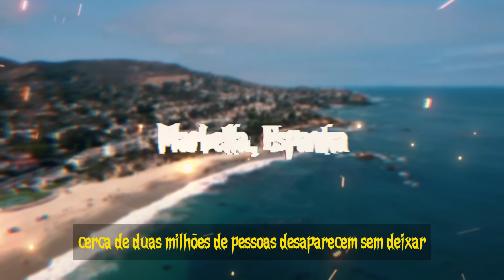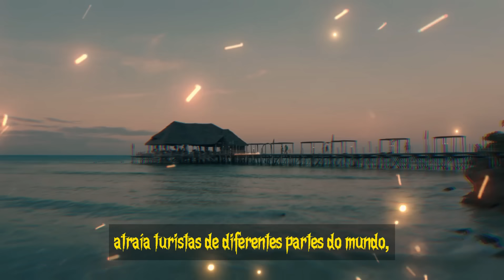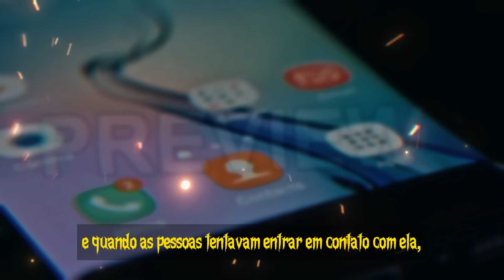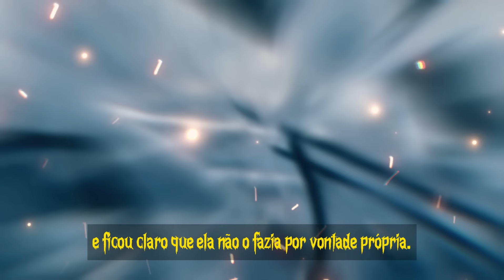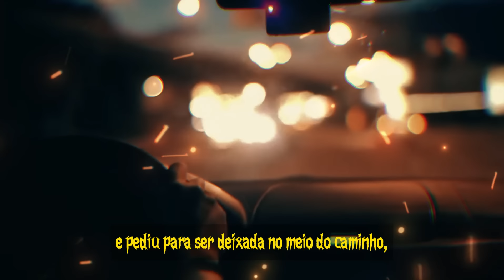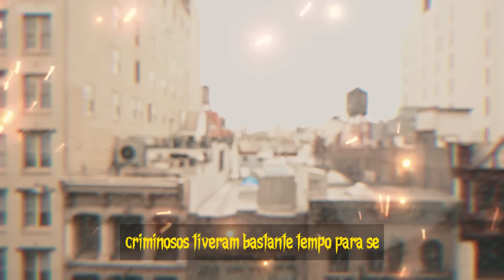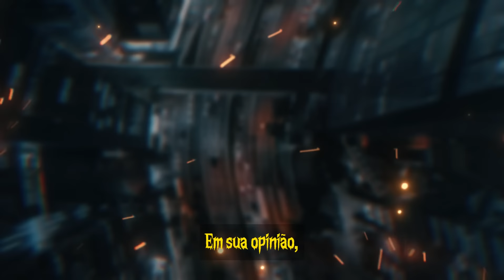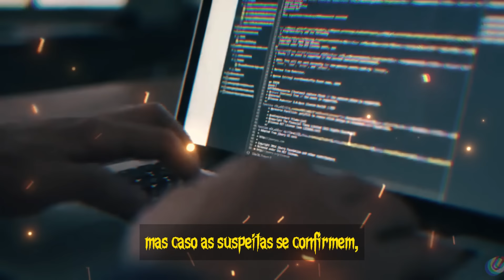O CRIME MISTERIOSO ESPANHOL DESVENDADO EM 2023! O CASO DE AGNESE KLAVINA! DOCUMENTÁRIO CRIME REAL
Conforme dados oficiais, anualmente, mais de dezenas de milhões de pessoas desaparecem ao redor do mundo. A narrativa de Agnese Klavina causou grande comoção no outono de 2014, quando uma jovem extremamente atraente, que se divertia em uma boate com amigos, desapareceu como que por encanto. Todos os possíveis envolvidos pareciam escapar de qualquer responsabilidade. Contudo, em 2023, nove anos após o ocorrido, o caso tomou uma reviravolta totalmente inesperada. Vamos nos aprofundar nisso...